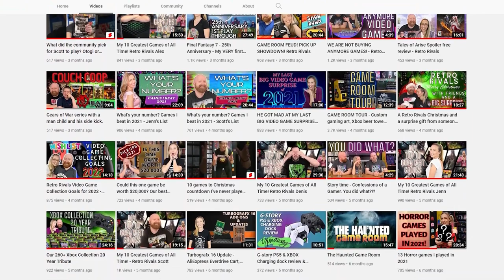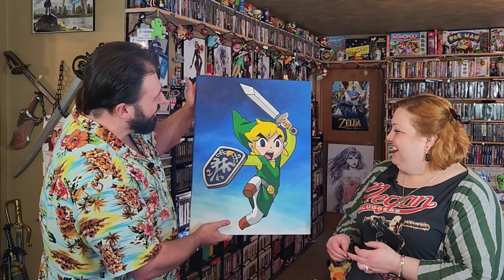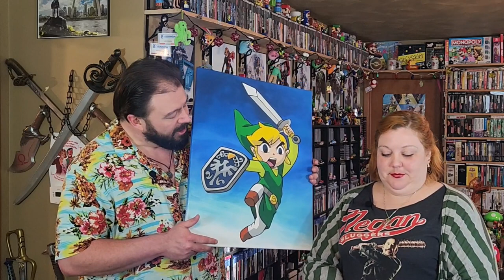Retro Rivals Sent Us An AMAZING GIFT -- Painting Reveal!!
Community.  It's amazing what power resides behind a positive and supportive community and that alone promotes all the MORE reason to continue and press on to BE positive and to BE supportive in kind.

This was an incredible gift from Scott & Jenn of Retro Rivals, an enduring couple with amazing content and immeasurable hearts for this community.  After sending them a game, incomplete mind you, and one we didn't even need, THEY felt the need to reciprocate the favor and sent to us an absolutely stunning piece of original art painted by Jenn herself.

Join us, first, as we reveal to you this stellar piece of art, then share in the comments YOUR favorite moments or interactions with Scott & Jenn--and finally, please, go to their channel and show them the same love and support they give this community!

End Credit Art by:
Pit  @GlitchyNPC